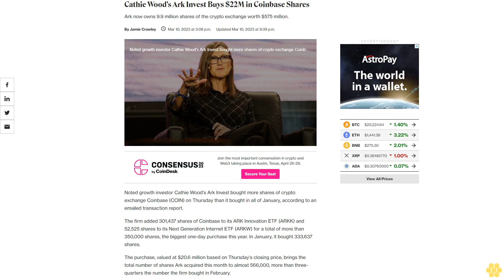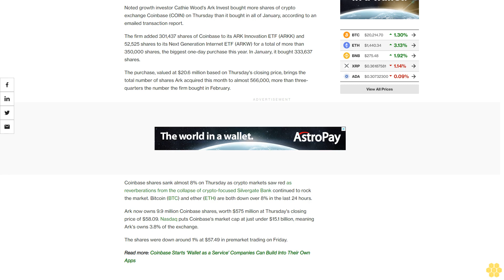Cathie Wood's Ark Invest Buys $22M in Coinbase Shares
Ark now owns 9.9 million shares of the crypto exchange worth $575 million.

Noted growth investor Cathie Wood's Ark Invest bought more shares of crypto exchange Coinbase (COIN) on Thursday than it bought in all of January, according to an emailed transaction report.

The firm added 301,437 shares of Coinbase to its ARK Innovation ETF (ARKK) and 52,525 shares to its Next Generation Internet ETF (ARKW) for a total of more than 350,000 shares, the biggest one-day purchase this year. In January, it bought 333,637 shares.

The purchase, valued at $20.6 million based on Thursday's closing price, brings the total number of shares Ark acquired this month to almost 566,000, more than three-quarters the number the firm bought in February.

Coinbase shares sank almost 8% on Thursday as crypto markets saw red as reverberations from the collapse of crypto-focused Silvergate Bank continued to rock the market. Bitcoin (BTC) and ether (ETH) are both down over 8% in the last 24 hours.

Ark now owns 9.9 million Coinbase shares, worth $575 million at Thursday's closing price of $58.09. Nasdaq puts Coinbase's market cap at just under $15.1 billion, meaning Ark's owns 3.8% of the exchange.

The shares were down around 1% at $57.49 in premarket trading on Friday.